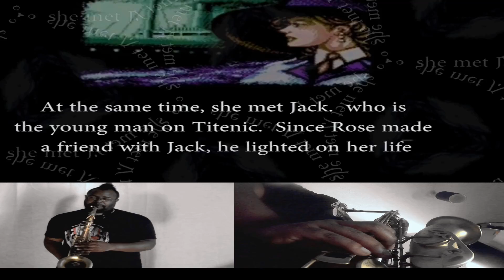Titenic - Jontron & Gregory Brothers | Sax Dragon Remix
Titenic - Jontron & Gregory Brothers - Sax Remix. I love the original video about the Titanic games from Jontron. Titenic turns out to be a very musical piece of comedy and so it worked out pretty well with my style. This is the second Carl Catron x Jontron video, and I think it's even better the second time around. :-D

Titenic - Jontron y Gregory Brothers - Sax Remix . Me encanta el video original sobre los juegos de Titanic Jontron . Titenic resulta ser una pieza muy musical de la comedia y lo que funcionó bastante bien con mi estilo . Esta es la segunda Carl Catron x Jontron vídeo, y yo creo que es incluso mejor la segunda vez .

Bonus Video: "The Days When Mother Was There - Persona 5 | The Unlimited Orchestra Cover"